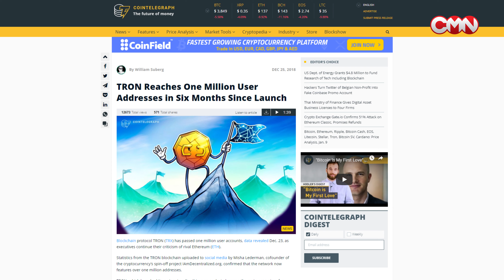Tron TRX has reached over a million unique user addresses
Tron, the decentralized, blockchain-based network for entertainment content, using the TRX token has reached over a million unique user addresses registrations  on the 23rd of  December. Since then, the network has seen an active increase in the number of accounts.